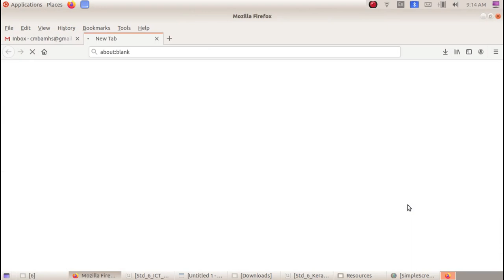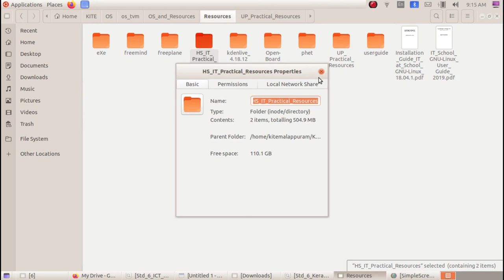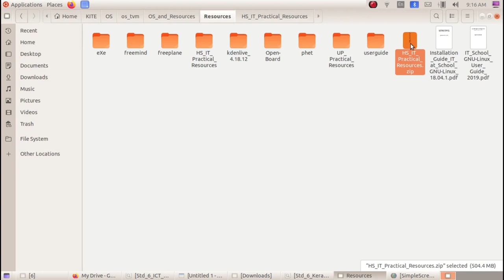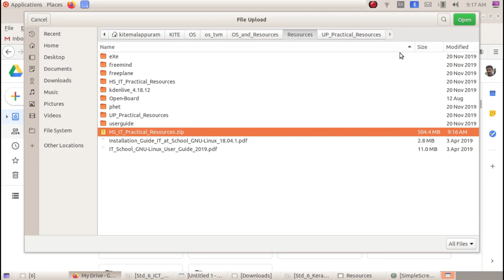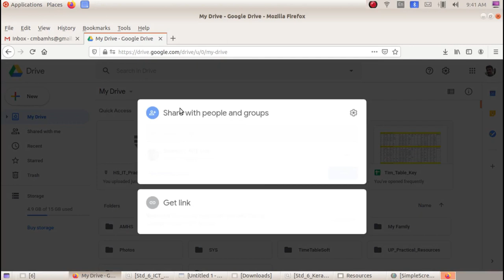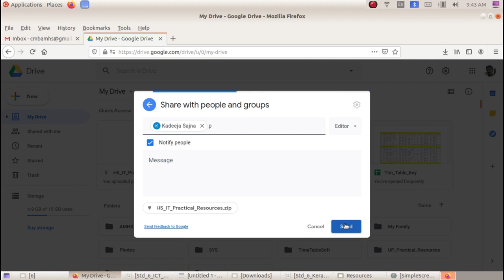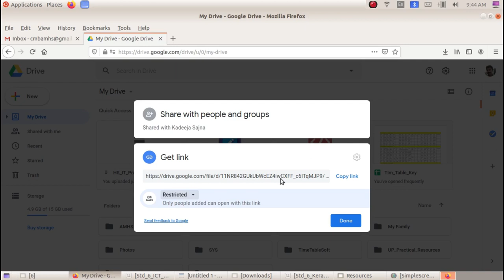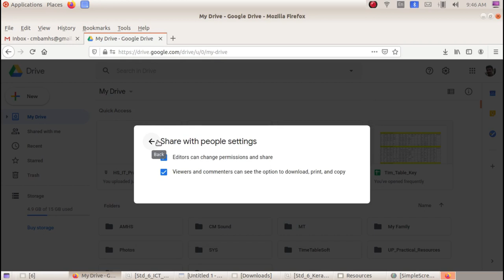File Sharing in Google Drive ഗൂഗിൾ ഡ്രൈവിലെ ഫയൽ മറ്റുള്ളവരുമായി പങ്കുവെക്കാം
Google Drive Based Video Tutorials ഫയലുകളെ zip ചെയ്ത് പങ്കുവെക്കാം